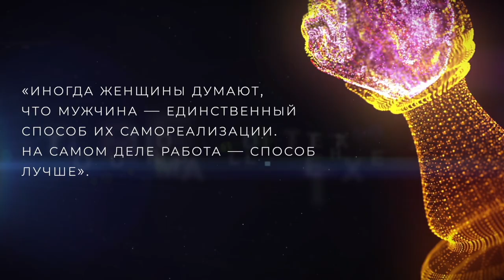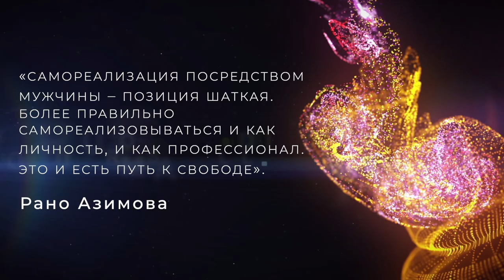Доктор, что вы об этом думаете? Азимова Рано Боходыровна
В рубрике «Доктор, что вы об этом думаете?» - интервью с именитыми пластическими хирургами, которые делятся своим мнением о знаменитых цитатах классиков.⠀
Ведущая Ольга Засеева, генеральный директор компании CLOVERMED, подготовила действительно интересные и даже каверзные вопросы для гостей!⠀
Сегодня у нас в гостях Азимова Рано Боходыровна  - пластический и реконструктивный хирург, онколог кандидат медицинских наук, с опытом более 19 лет, выполняющая операции любой сложности, включая комбинированную пластику.